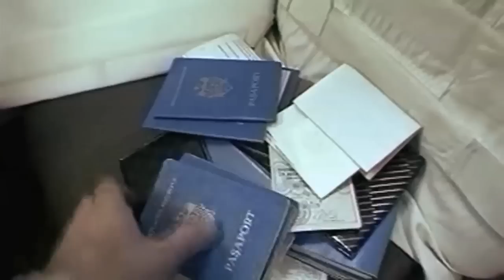The Price of Sex (Trailer)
The Price of Sex is a feature-length documentary about young Eastern European women who've been drawn into a netherworld of sex trafficking and abuse. Intimate, harrowing and revealing, it is a story told by the young women who were supposed to be silenced by shame, fear and violence. Photojournalist Mimi Chakarova, who grew up in Bulgaria, takes us on a personal investigative journey, exposing the shadowy world of sex trafficking from Eastern Europe to the Middle East and Western Europe. Filming undercover and gaining extraordinary access, Chakarova illuminates how even though some women escape to tell their stories, sex trafficking thrives.